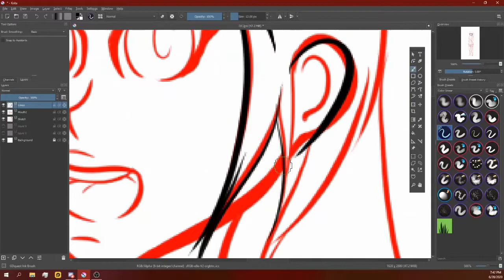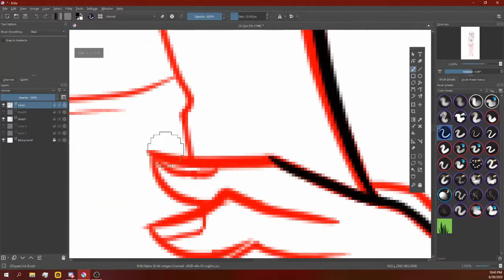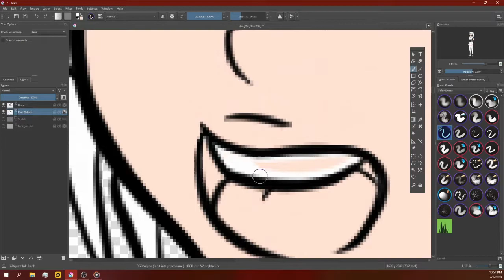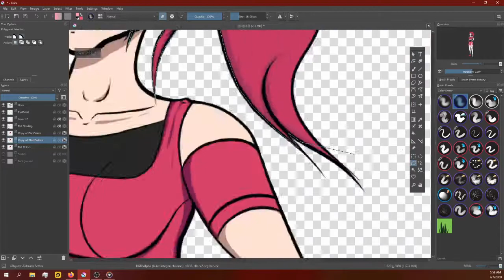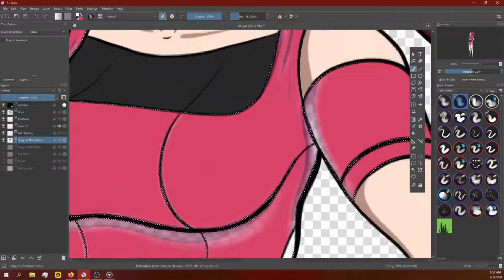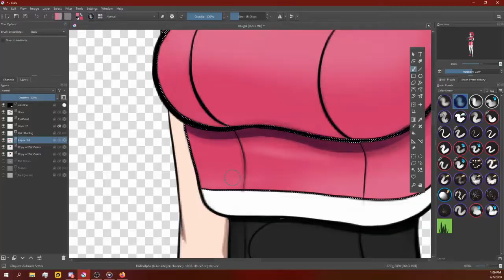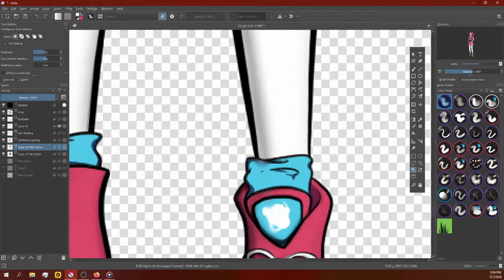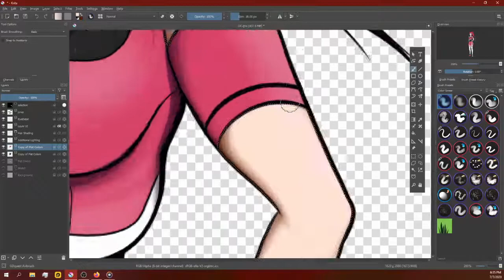Fusionfall OC Poster | Fusionfall Tribute | Speedpaint 10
Fusionfall is by far my favorite game. I played it when I was a kid while the original was around, and again when it was brought back as FFR (Fusionfall Retro). I would have LOVED to see what Legacy would've been like, but I'm sure you know the story. Here's some fan art I turned into a poster, as a tribute. I hope others who are fans of the game enjoy it.

The outfit seen on the character drawn is a mix of Bubble's outfit and some items I liked and wore in game. As of the time of posting this, the character is nameless, and might remain that way (bc what I want to name it would clash with another sona I have).